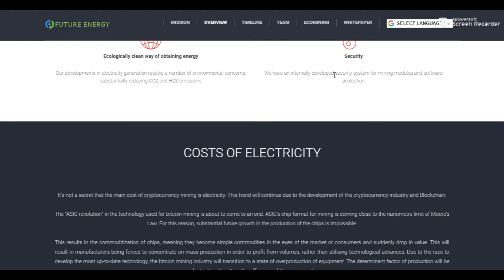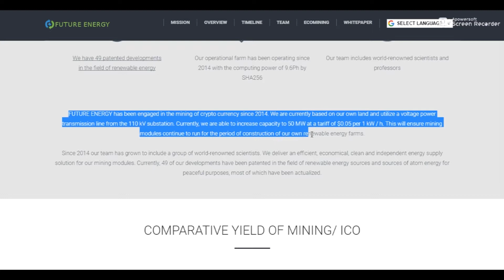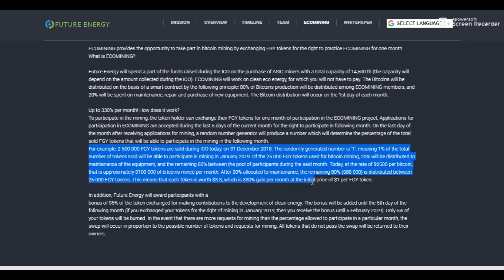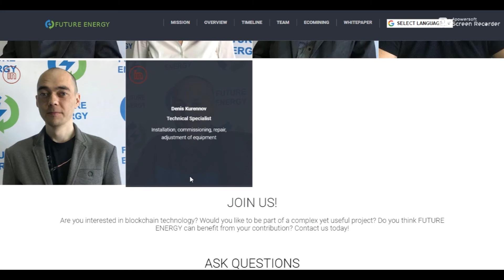FUTURE ENERGY ICO Review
BTT NAME:  cryptopowering
TG : @cryptopoweringforce"""